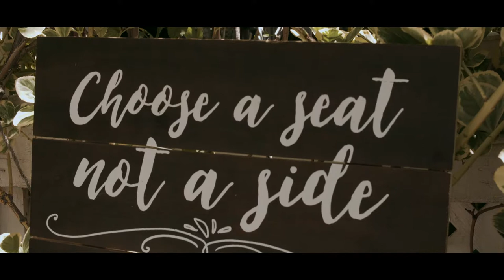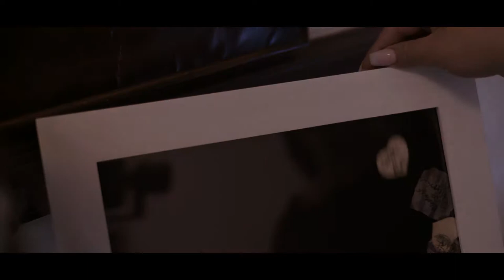Desiree + Angel // Perris, CA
Offering professional wedding videography + photography at an affordable price.

Our services include:
Photography, Videography, Custom Designs, Prints + more.